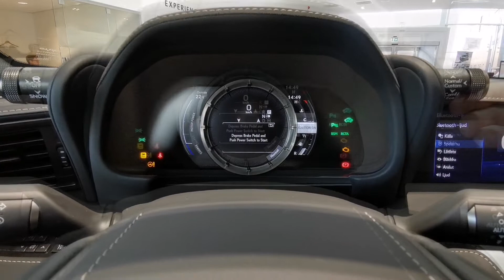Lexus LC 500h Sport